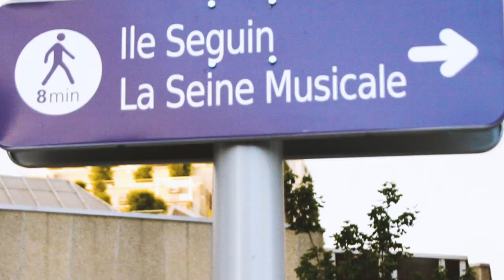Karim Alger Ft. Mala - Benzema REMIX (Video)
Directed by: Karim.
Photo: Karim. Jean Phillipe Greve. Bad Myky.
Produced by: Von Haartman
Mixed by: Adde Instrumentals
Mastered by: Chartmakers
Video Edited by: Karim & Oliver Martin